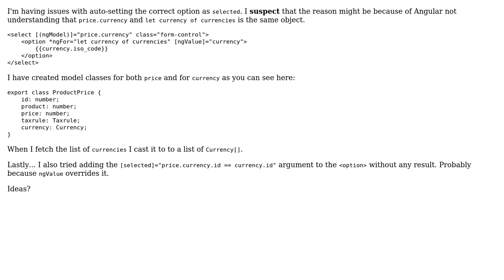Angular - Mark option in select dropdown as selected by default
With thanks & praise to God, and with thanks to the many people who have made this project possible! | Content (except music & images) licensed under CC BY-SA | Music | Images & others | With thanks to user Marcus Lind user AT82 and the Stack Exchange Network Trademarks are property of their respective owners. You are responsible for your own actions.